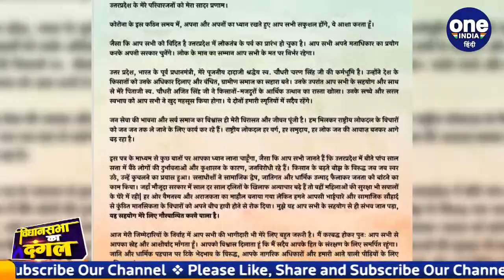UP Election 2022: जनता के नाम Jayant Chaudhary ने लिखा पत्र, BJP पर लगाए ये आरोप | वनइंडिया हिंदी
RLD President Jayant Chaudhary has issued a letter to the voters of the state. Jayant Choudhary said that the last 5 years have been anti-people due to ill-will and misgovernance of those in power. The ruling authorities have done the work of dividing the public by spreading social hatred, caste and religious hysteria.

RLD के अध्यक्ष जयंत चौधरी ने प्रदेश के मतदाताओं के नाम एक पत्र जारी किया है. जयंत चौधरी ने कहा कि बीते 5 साल सत्ता में बैठे लोगों की दुर्भावनाओं और कुशासन के कारण जनविरोधी रहे हैं. सत्ताधीशों ने सामाजिक द्वेष, जातिगत और धार्मिक उन्माद फैलाकर जनता को बांटने का काम किया है.